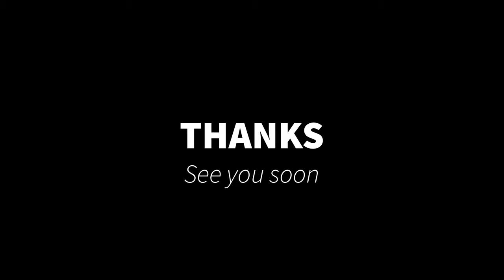Remove and Replace NEW Drywall Ceiling Fast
Quick video of us pulling down an old damaged drywall ceiling. We then put a new one straight back up.
Next video is all the fast action doing Drywall Taping with Northstar Taper Mate and Finishing with Tapepro Flat Boxes